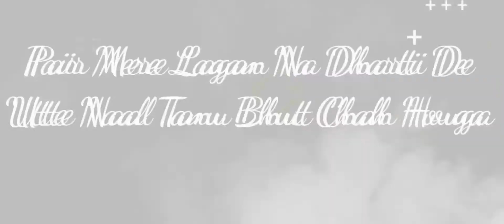Viah Lyrics Song Jassie Gill New Song Status Latest Punjabi Song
love song
Status video
only
Only status
WhatsApp status video
Punjabi song
Status video
love song
Status video
status Punjabi
Status Video
only
Only status
Punjabi song
Status video
Best WhatsApp status
whatsapp status
30 sec punjabi whatsapp status
punjabi whatsapp
status gangland

osm status
2 Raflaan Mankirt status
gadar status
ks status
punjabi status
r nait new song status
ruttan
shivjot status
singga status
sira
tere te ap dhillon lyrics status
tere te ap dhillon status
Teri ah by nirvair Pannu status
what Ve
1 hour korala maan status
1 hour songs
29 december punjabi song status
acting karan randhawa status
acting song karan randhawa status
akhil songs status
dil uthe chalda zor koi na status
Diljit Dosanjh song status
feelinga garry sandhu lyrics
wah kya nazare black screen status
wah kya nazare hai harnoor
wah kya nazare hai harnoor lyrics
waht ve Diljit Dosanjh status
waht ve lyrics status
zehar song
zehar vibe new song
ohi a ni ohi a song status
we rollin song status
deep Bajwa new song status
jugraj sandhu new song status
akhil song status
deep Bajwa Song Status
I don't wanna Harnoor status
ks Makhan status
Gurnam Bhullar new song
osm status
ranjit bawa status
Tera door in Canada status
deep Bajwa Song
ohi aa ohi aa deep bajwa status
ohi a ohi a deep bajwa status
Wazir Patar status
wish song status
ykwim karan aujla lyrics
ykwim karan aujla status full screen
ykwim karan aujla WhatsApp status full screen
ykwim lyrics karan aujla